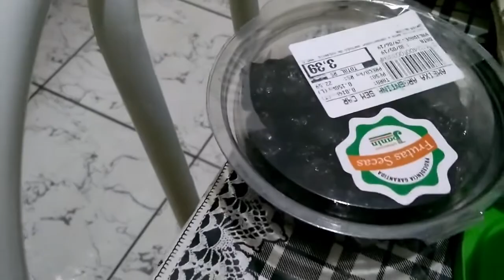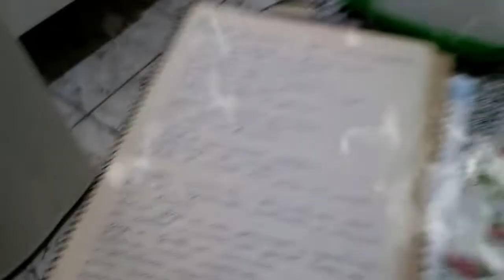ROSCA RECHEADA DE COCO E AMEIXA ZERO ACÚCAR - DELICIOSA E FOFINHA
ROSCA RECHEADA DE COCO E AMEIXA ZERO AÇÚCAR  - DELICIOSA E FOFINHA

Esse pão doce fica muito fofinho,o recheio de coco e ameixa  fica uma delícia,cresce bastante ,quem fizer não vai se arrepender, o resultado é maravilhoso.!

ROSCA DE AMEIXA E COCO

Receita:

2 SAQUINHO DE FERMENTO SECO 10 GRAMAS CADA
1 X. DE CHÁ DE LEITE MORNO DESNATADO
 X DE CHÁ DE ADOÇANTE FORNO E FOGÃO
6 COLHERES DE SOPA DE MARGARINA LIGHT
2 OVOS
5 X. DE CHÁ DE FARINHA DE TRIGO
1 GEMA PARA PINCELAR
ADOÇANTE FRUTOSE PARA POLVILHAR

Recheio:
1 X.DE CHÁ DE ÁGUA
1/2 X DE CHÁ DE LEITE DESNATADO
2 GEMAS PENEIRADAS
1 PACOTE DE COCO RALADO SEM AÇÚCAR 1 00 GRAMAS
1 COLHER DE CAFÉ DE AMIDO DE MILHO
150 GRAMAS DE AMEIXA SECA  - OPCIONAL

PREPARO  - ASSISTA O VÍDEO